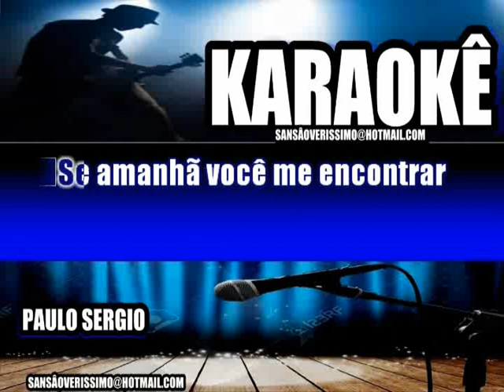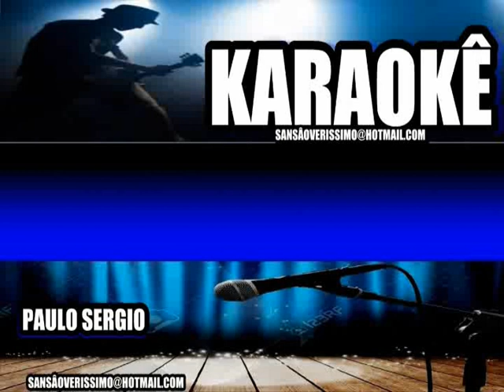Karaokê Paulo Sergio Utima Cançâo